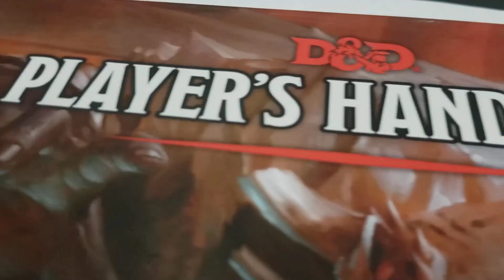The Moonlighters - Episode 2 : The Kobold's Offer